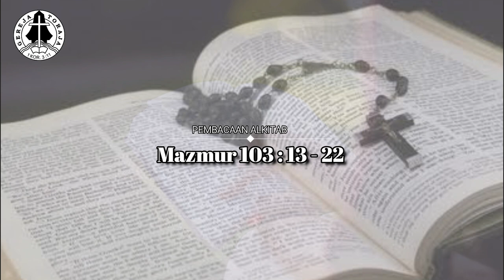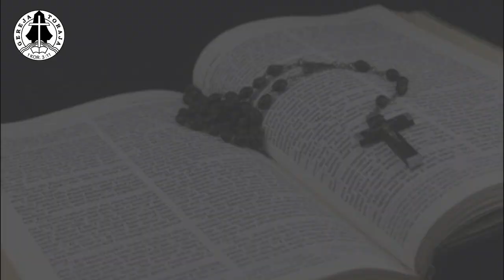Renungan Harian Minggu, 07 Februari 2021